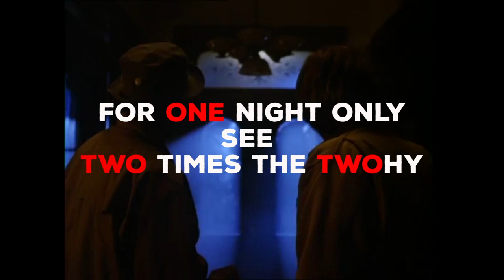TIMESCAPE + A PERFECT GETAWAY: THE RISE OF DAVID TWOHY